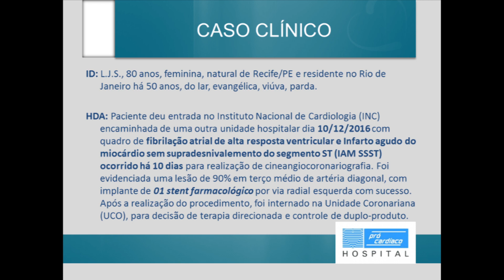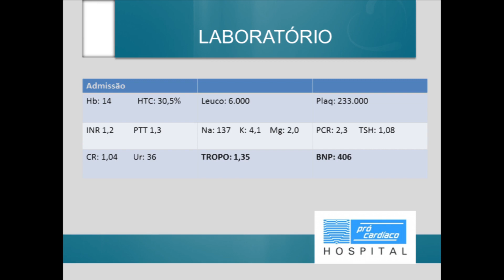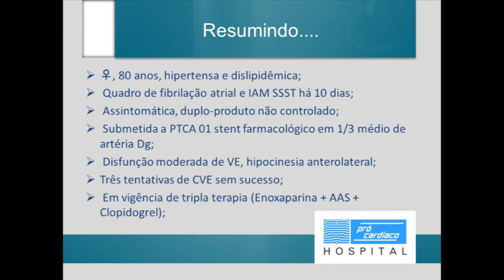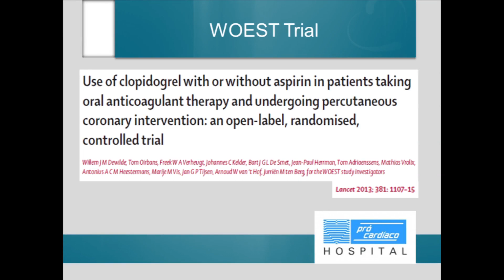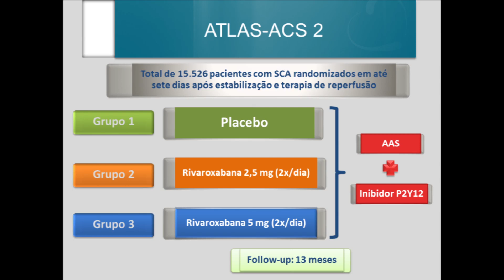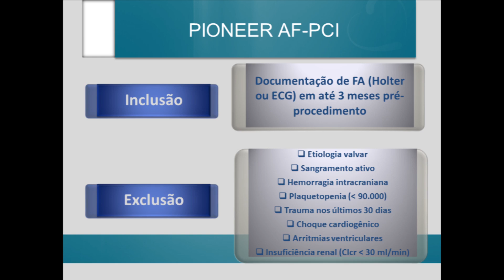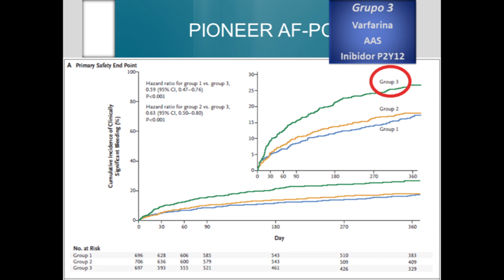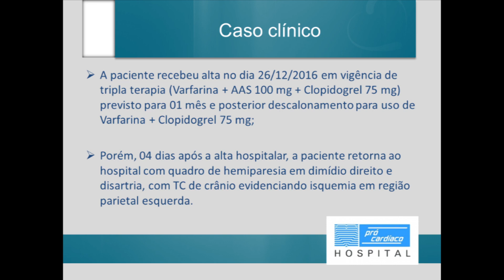Angioplastia Coronariana Fibrilação Atrial Terapia Tripla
SESSÃO CLÍNICA GERAL
TEMA: Angioplastia Coronariana   Fibrilação Atrial - Terapia Tripla
DIA: 05/04/2017 Quarta-feira
HORÁRIO: 12h às 13h30
MODERADOR: Dr. Antônio Sérgio Cordeiro da Rocha APRESENTADOR: Dr. Octávio Drummond Guina
DEBATEDORES: Drs. Roberto Esporcatte, Ana Amaral e Rodrigo Mousinho
COORDENADOR CIENTÍFICO: Dr. André Volschan